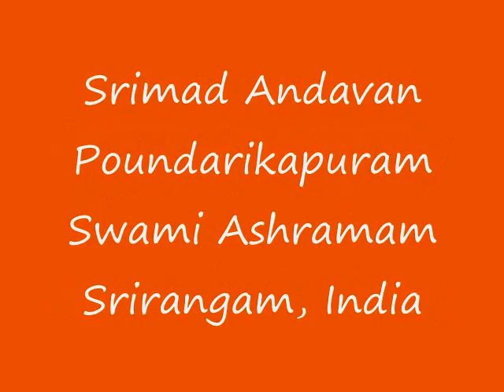Part-04 Sri Paduka Sahasram Upanyasam by Srimad ParavAkkOttai Andavan, Sri Gopaladesika Mahadesikan